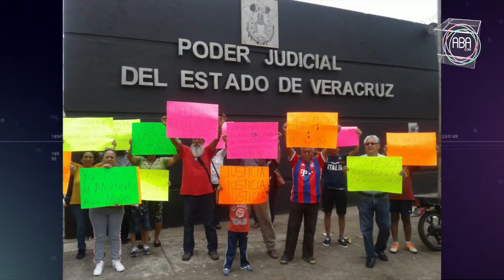Exigen familiares de joven violada cadena perpetua para el responsable